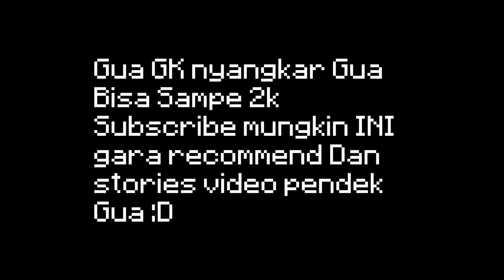𝟮𝗸 𝗦𝘂𝗯𝗿𝗲𝗸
𝟮𝗸 𝗦𝘂𝗯𝗿𝗲𝗸

Kalian Bisa GK Like Sampe 100 ?
(Keknya IMPOSSIBLE)

Plisss Hargai Yaa Karya SESEORANG "SOALNYA BIKIN VIDEO NGGAK GAMPANG"

Video Yang Ada Dalam Animasi ini ialah:
ZpunaFace (Staff CraftErere)

Nama Minecraft:
MCPE: LiCraftBlack
MCJAVA: CraftBlack

Skin:
CraftBlack

Edit Thumbnail:

PicSay Pro
Backgroup Eraser
Pixelab

Backsound:

0:10

NoCopyright

Terima Udah Baca deskrisi ini :)